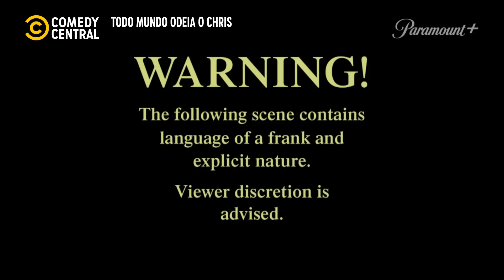Julius acabou TRABALHANDO DEMAIS | Todo Mundo Odeia O Chris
Há diversos nomes para esse caso: cansaço, estresse, burnout, surtout... Você escolhe 😥 ChrisNoComedyCentral 📺 Todo Mundo Odeia O Chris | Seg a Sex, às 20h

╔ 𝐏𝐚𝐫𝐚𝐦𝐨𝐮𝐧𝐭+ ╗
╚ 𝐏𝐚𝐫𝐚𝐦𝐨𝐮𝐧𝐭+ ╝